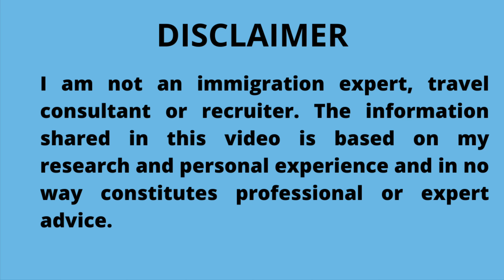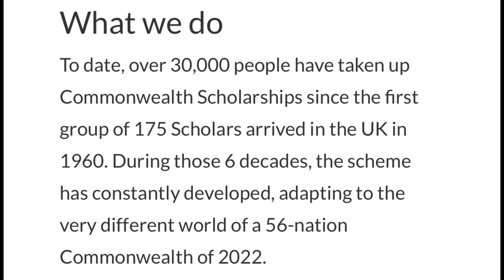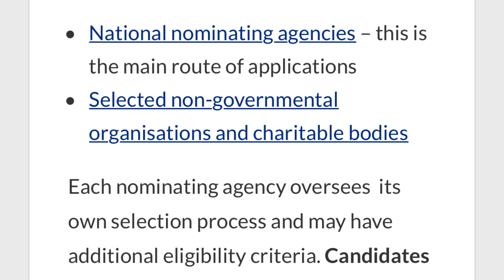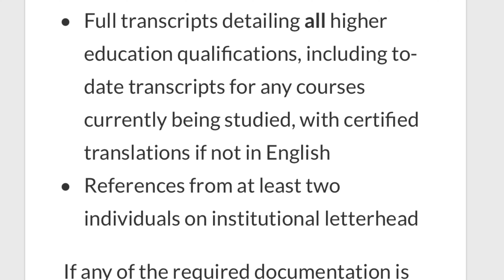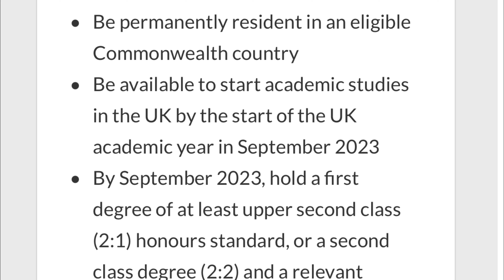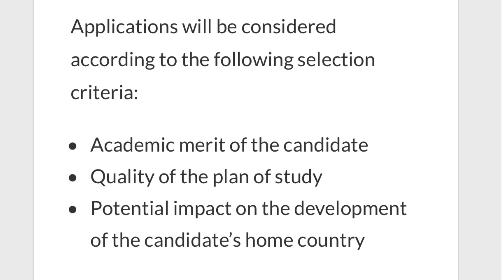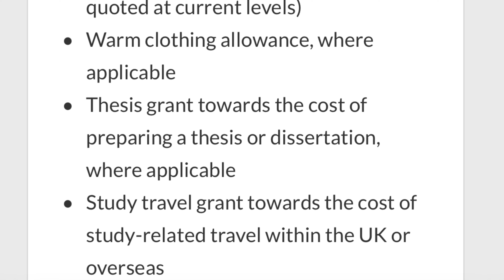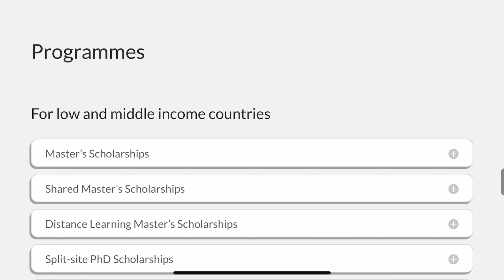FULLY FUNDED SCHOLARSHIP FOR MASTERS AND PHD | Commonwealth Scholarship 2023/2024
Study for free on this scholarship. It is fully funded to include tuition fees, flight tickets, monthly stipends and clothing allowance. It is for masters and PhD students in the UK.

YOUTUBER EQUIPMENT:
Galaxy Night Light Projector
Softbox Lighting
Ring Light
External Hard Drive